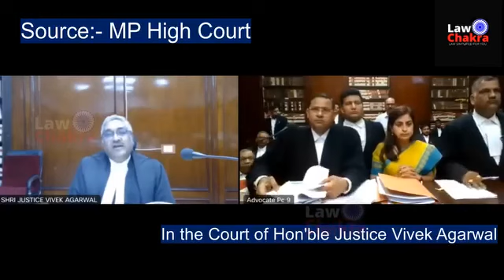मंत्री ऊपर या कोर्ट, IAS को फटकार